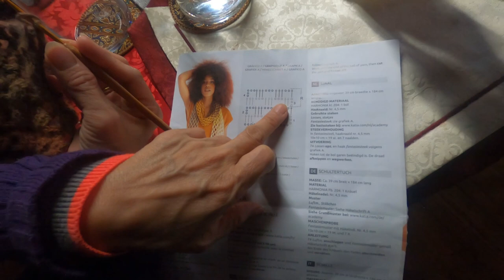MY 2ND DAY CROCHET LESSON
Crochet is magical, it's changes your mind, your attitude and your mood. That amazing moment when someone ask where you bought it, and you say, I made it!